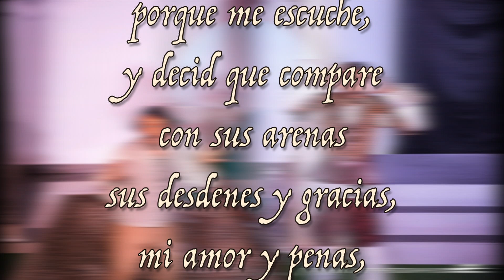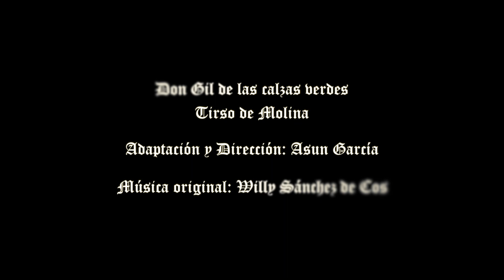Suite "Don Gil de las calzas verdes" - música original: Willy Sánchez de Cos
Música original para la obra de teatro "Don Gil de las calzas verdes", interpretada por La Teatrera y dirigida por Asun García.
Música original: Willy Sánchez de Cos.